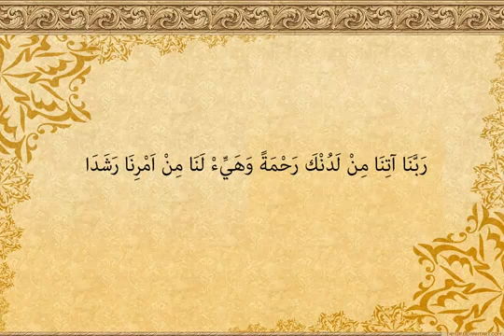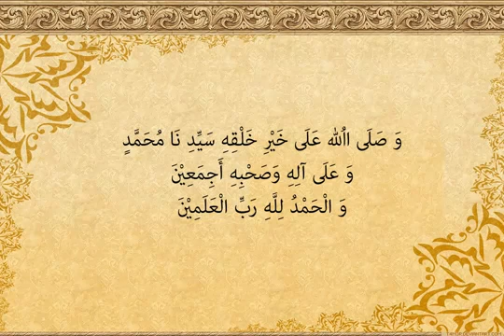Hazamin - Doa Selepas Solat Dengan Teks Bacaan